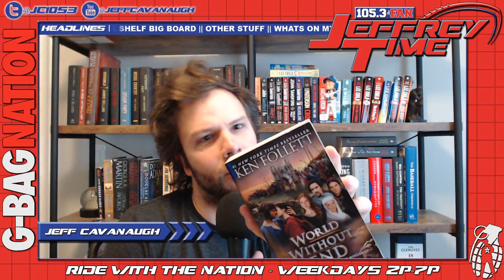What's on my bookshelf || Fantasy and detective series recommendations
This video is literally just looking at my bookshelf and telling you what's on it and why I like them.  I read a lot of fantasy and detective novels that I can power rank for you.